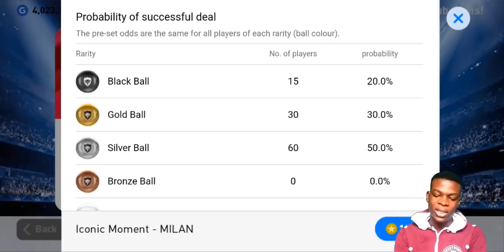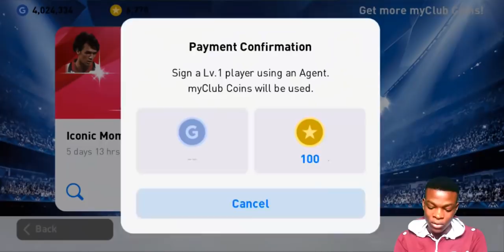Coming For The Milan Iconic Moments